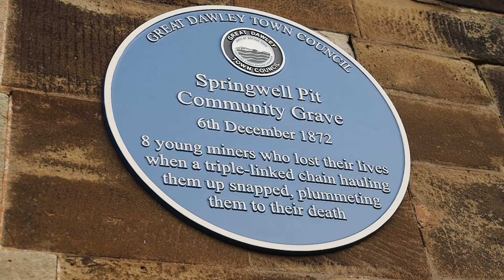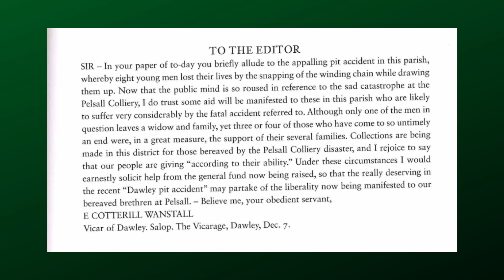Springwell Pit Disaster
On Tuesday 6th December from 2PM at Holy Trinity Church, we will be hosting a service of remembrance for the 8 young miners who sadly lost their lives in the Springwell Pit Disaster 150 years ago.